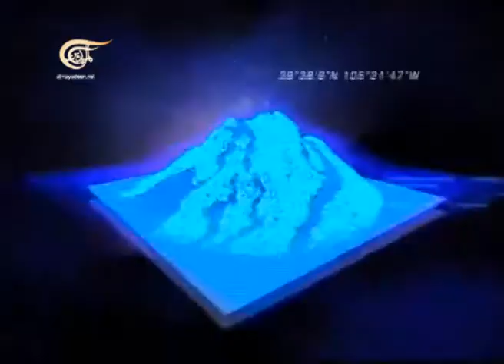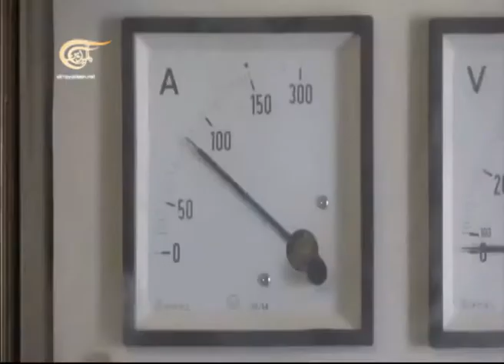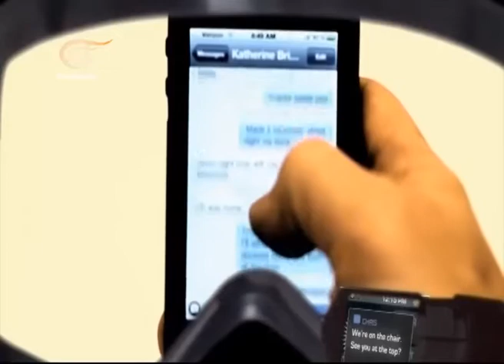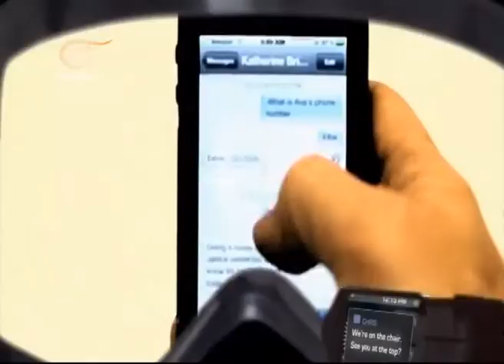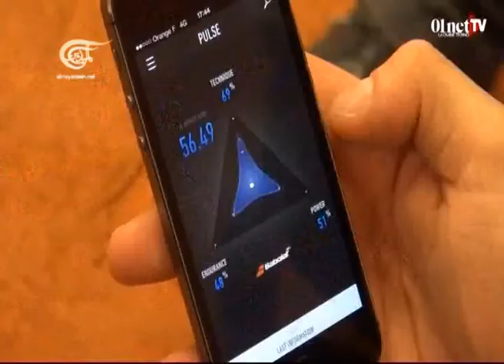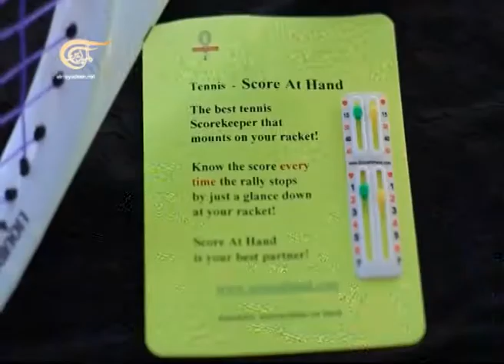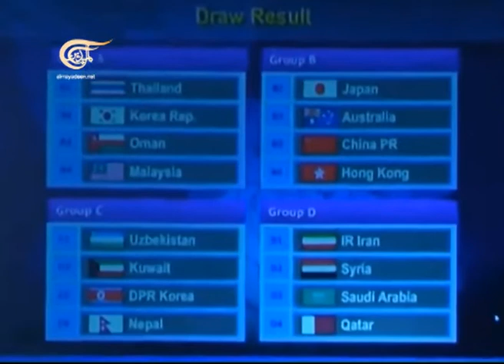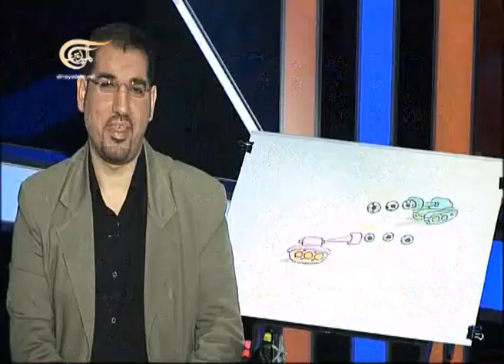ميدان الرياضة - 07-04-2014 - 2014-04-08